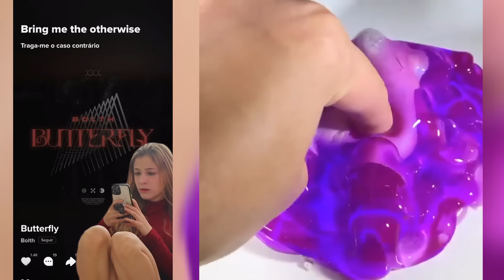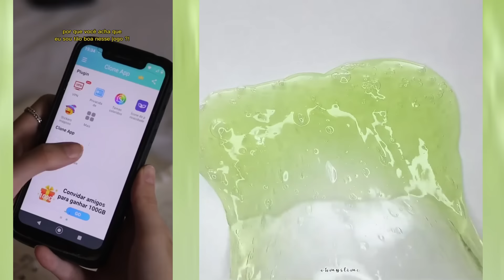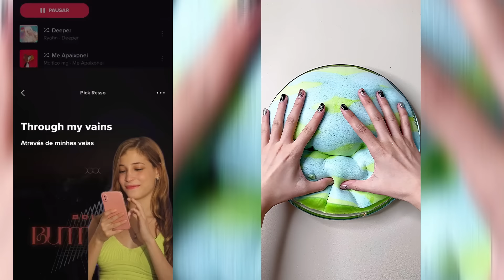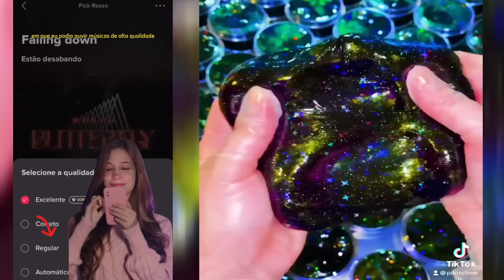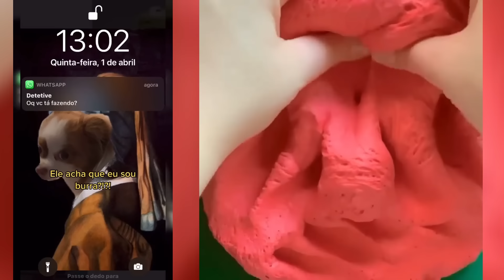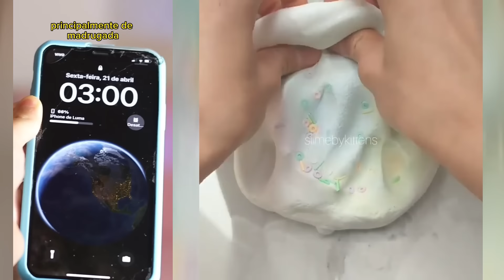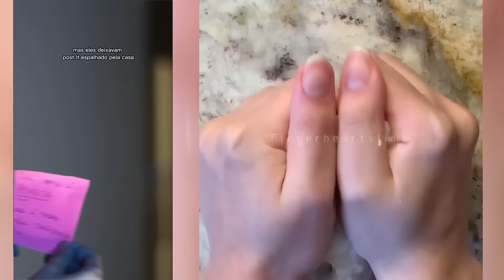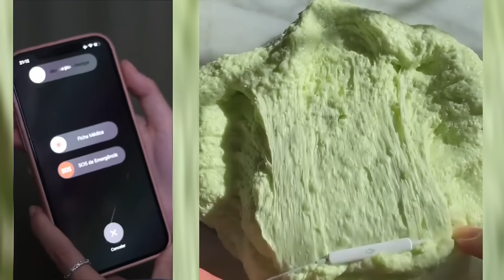#140 Slime Con Los Nuevos Tiktoks de @Luma Calegari 2023 | Tiktoks De Luma Calegari Storytime